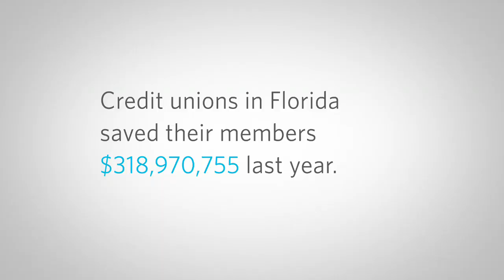2014 LSCU Cooperative Image Campaign Ad - Florida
The LSCU Cooperative Image Campaign features an ad telling the credit union difference and why you should join.